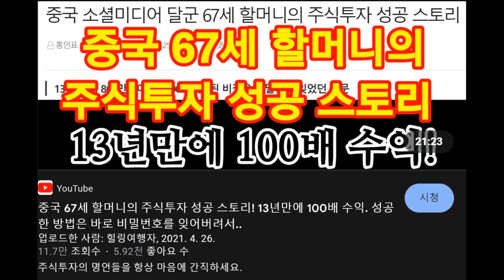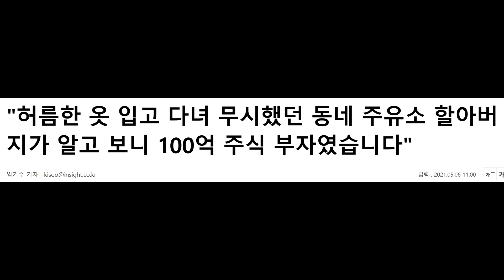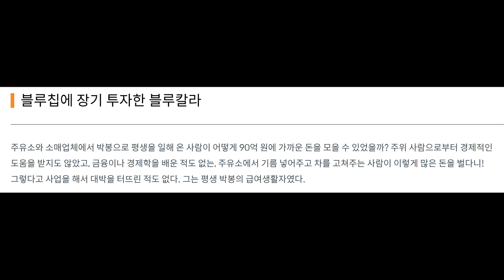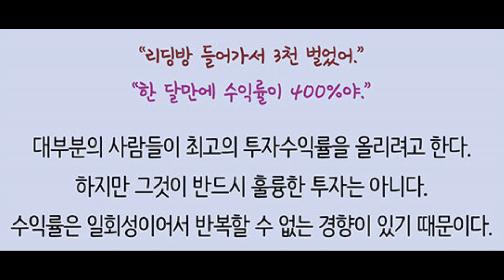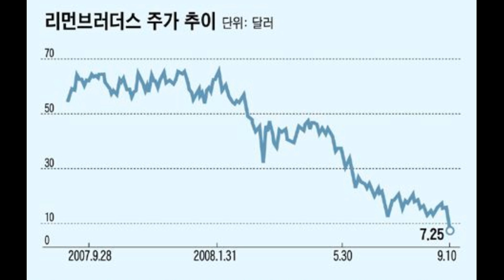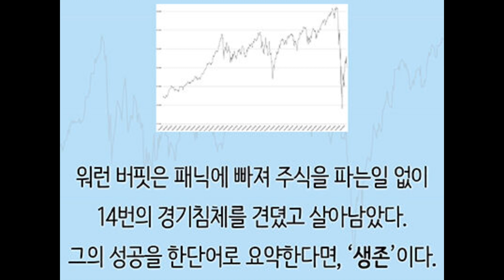장기 투자는 그 과정이 험난하고 시간도 오래 걸리는 투자 방법입니다 그래서 우리는 함께 하는 것입니다.은행에 넣어둘 것인지 주식으로 바꿔서 묻어둘 것인지 모두 본인이 결정하는 것